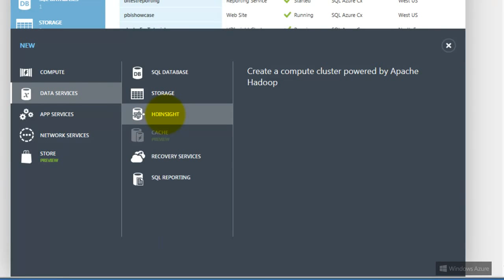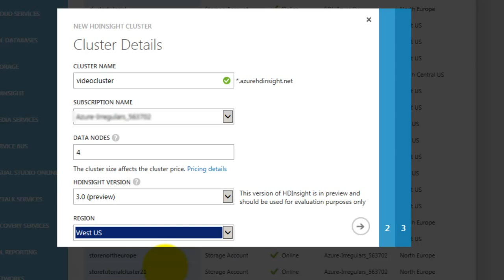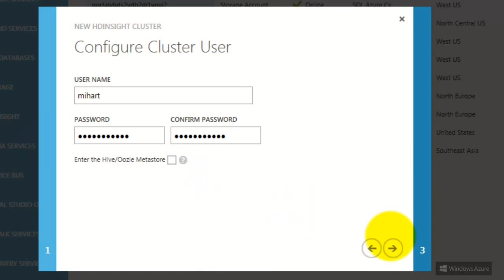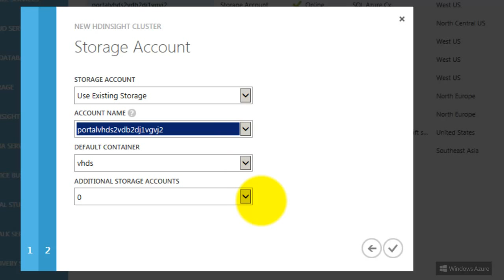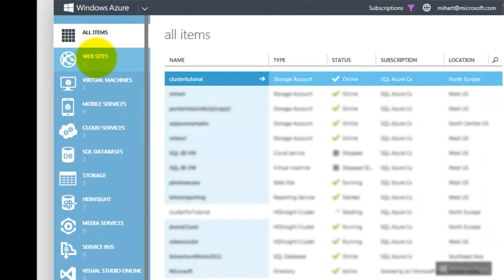Create an HDInsight cluster using the Windows Azure Management portal